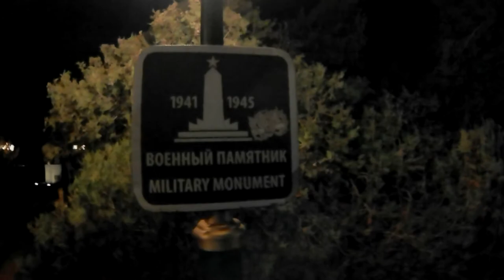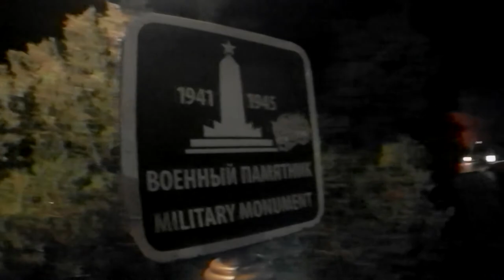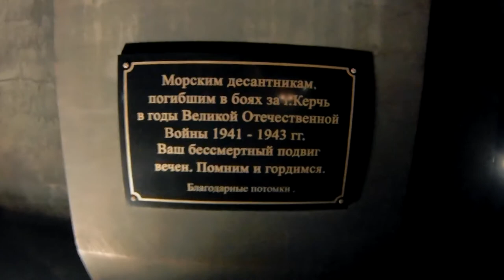КРЫМСКИЙ МОСТ НОЧЬЮ С НАБЕРЕЖНОЙ КЕРЧИ обзор Керченских памятников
Керченский мост после того как Путин проехал на поезде по Ж/Д линии.
А дальше обзор ночной Керченской набережной.